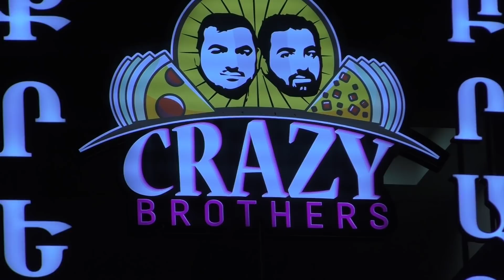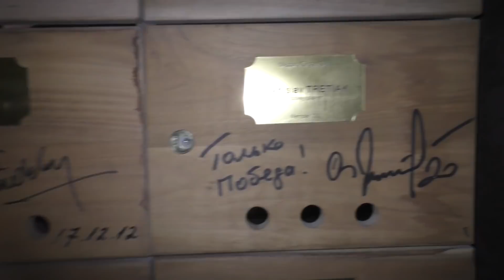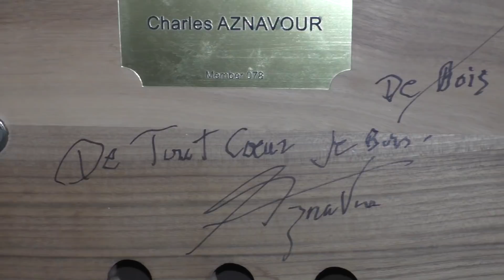Yerevan, 14.02.20, Fr, Video-1, Sb.Valentini or MEZZO akumbum.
Live streets view, Yerevan, February 14, video-1, Moskovyan, Isahakyan, Mezzo akumb.